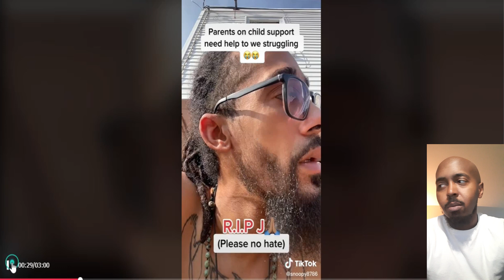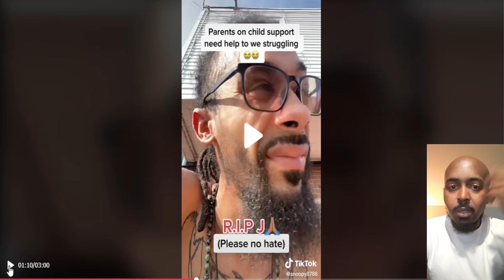Man, Self-Deletes Because He Can't Afford Child Support | @averagemanunplugged Reaction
Follow me    @averagemanunplugged       on TikTok & Instagram